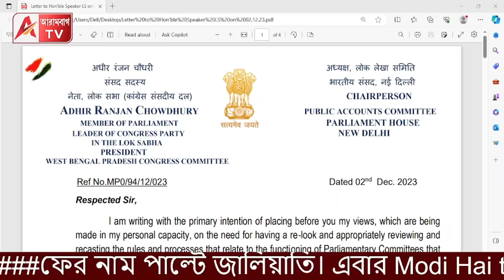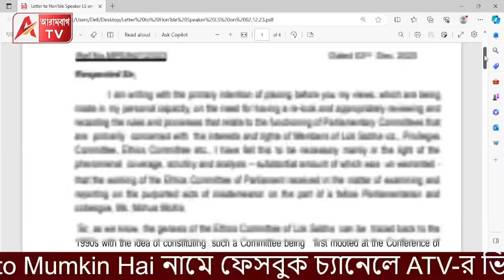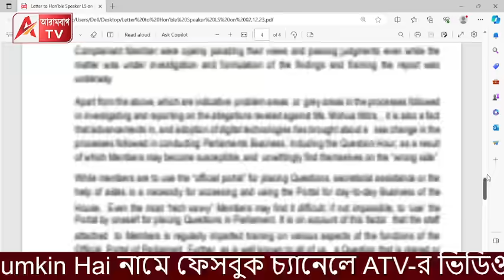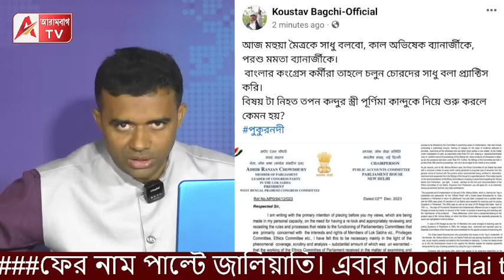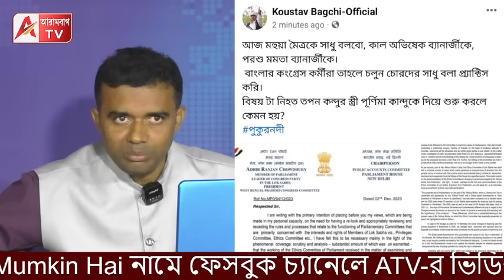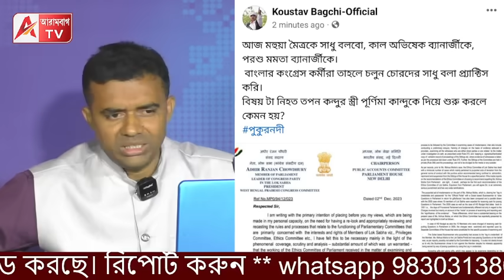মহুয়ার জন্য হঠাৎ দরদ উথলে উঠল অধীরের! ফের বিস্ফোরক কৌস্তভও